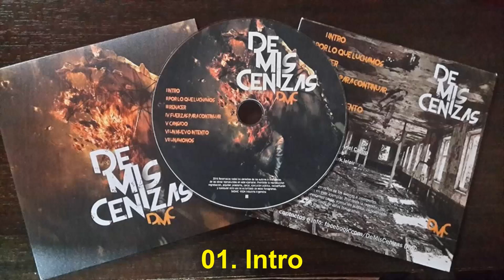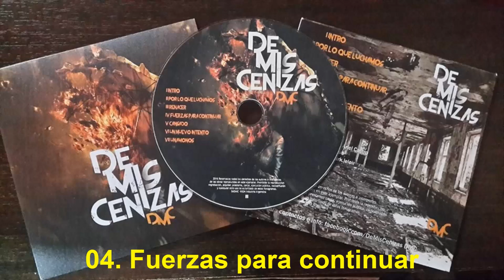De Mis Cenizas - Por lo que Luchamos (Full Album 2015)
De Mis Cenizas - Por lo que Luchamos (Full Album 2015) ★Alternative Metal, Groove Metal and Nu Metal from Argentina★

01. Intro
02. Por Lo Que Luchamos
03. Renacer
04. Fuerzas para continuar
05. Cansado
06. Un Nuevo Intento
07. Unámonos